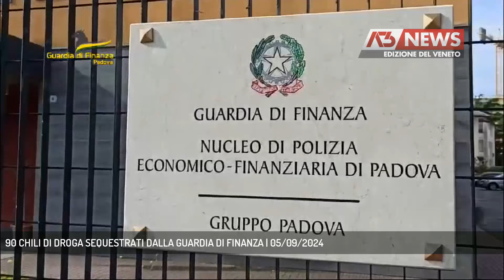90 CHILI DI DROGA SEQUESTRATI DALLA GUARDIA DI FINANZA | 05/09/2024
A3 NEWS Veneto 05/09/2024 - PADOVA - Una serie di sorpassi azzardati che hanno destato l'attenzione degli uomini della Guardia di Finanza che hanno fermato il mezzo. La sorpresa nel bagagliaio dell'auto: dentro c'era nascosto un ingente quantitativo di droga || Più di 90 chili di droga sequestrati dalla Guardia di Finanza di Padova. Tutto nasce da un controllo stradale dei finanzieri su un'autovettura sospetta che in centro cittadino teneva un'andatura non adeguata con sorpassi azzardati e pericolosi. Gli uomini delle fiamme gialle hanno quindi perquisito l'abitazione del conducente dell'auto, uno straniero senza permesso di soggiorno trovando ulteriori 60 chili di hashish , più di un chilo di cocaina, più di 10 mila euro in contanti e 5 bilancini di precisione. L'uomo è stato denunciato per detenzione ai fini di spaccio di sostanze stupefacenti, arrestato e portato nella casa circondariale di Padova. - Intervistati Col. MARCO ANTONUCCI (Comandante Nucleo PEF GdF Padova) (Servizio di Francesco Rataj) - Segui Antenna Tre anche sul digitale terrestre! Visita il sito